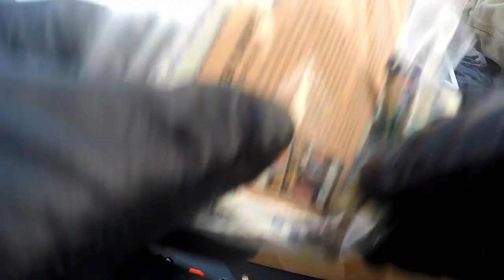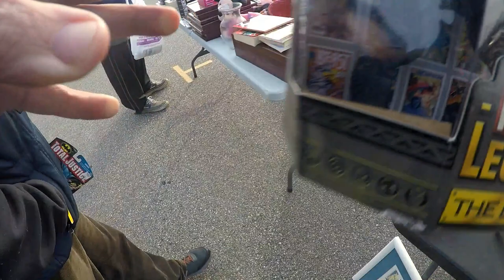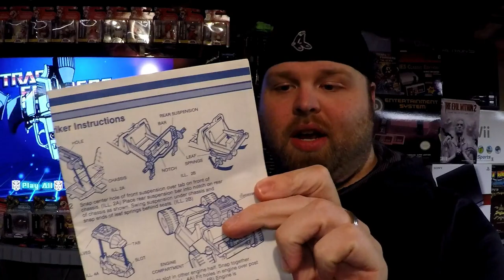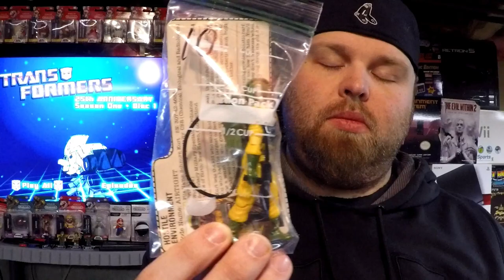Live Retro Toy Hunting Episode 10 Fun stuff found at the Flea Market... gijoe, transformers, voltron